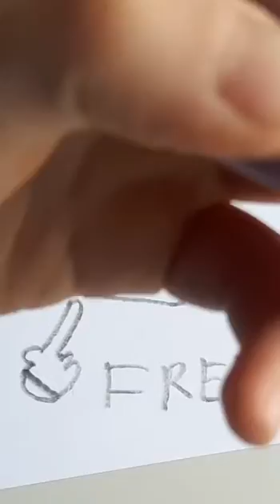how to make violet french maсaroons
як зробити французькі макаруни